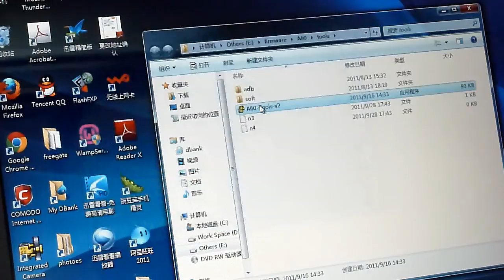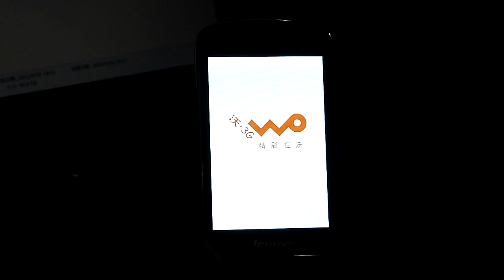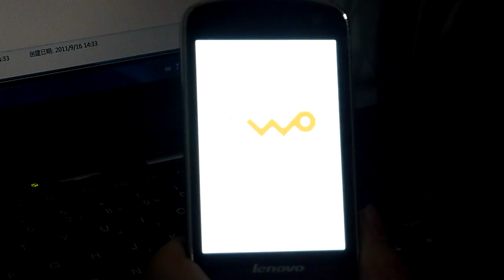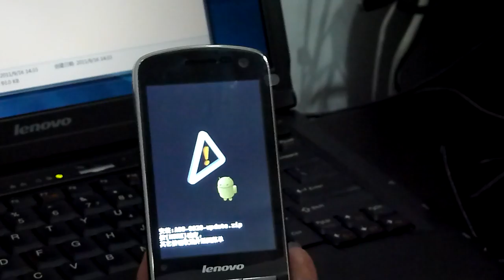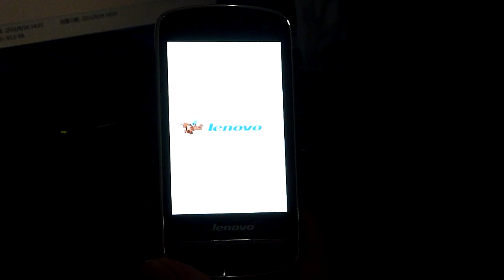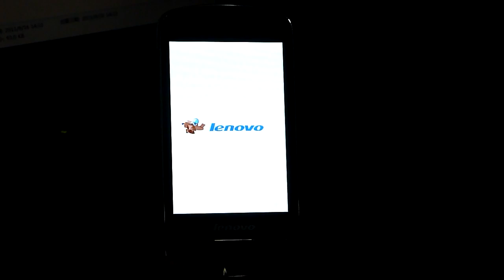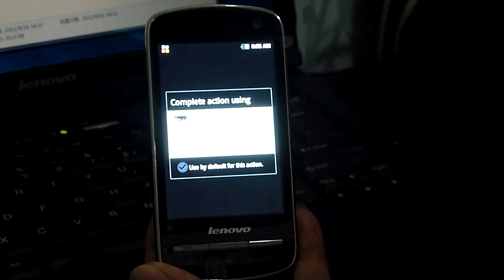How to root Lenovo A60 by HTOMID.com